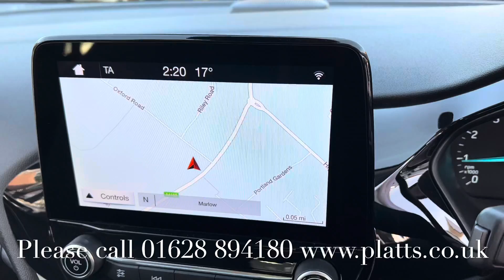Fiesta Zetec Automatic 1.0 100ps Ecoboost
OU19 MYJ